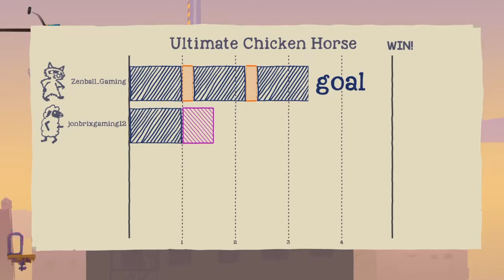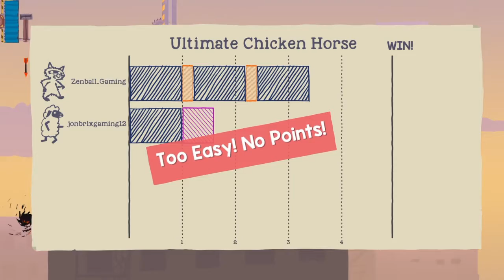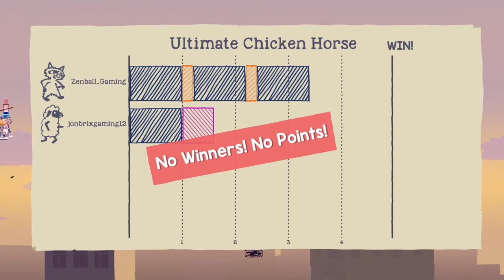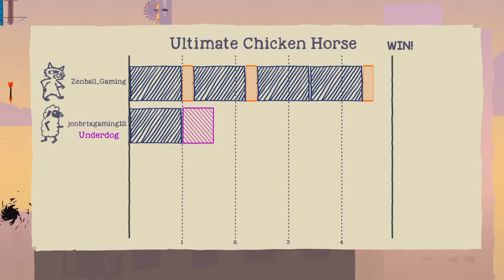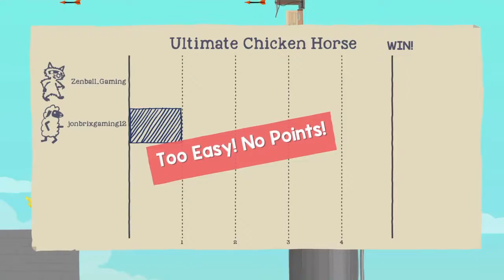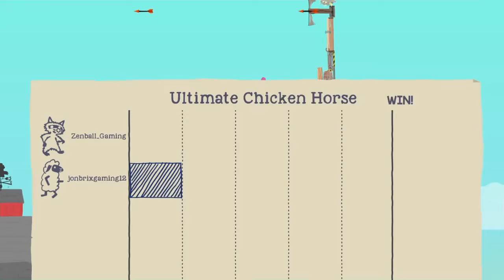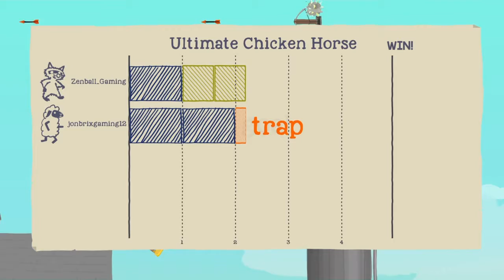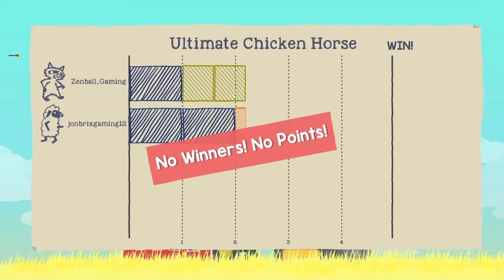Mega Rooster Donkey